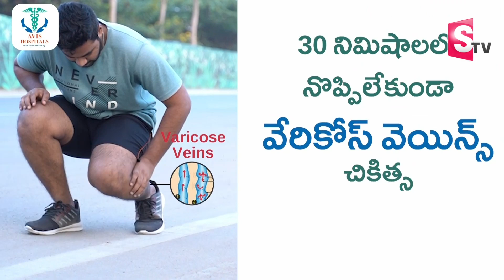KS Prasad about BCYP Founder Rama Chandra Yadav Party Symbol | Anchor Roshan | SumanTV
Watch► KS Prasad about BCYP Founder Rama Chandra Yadav Party Symbol | Anchor Roshan | SumanTV